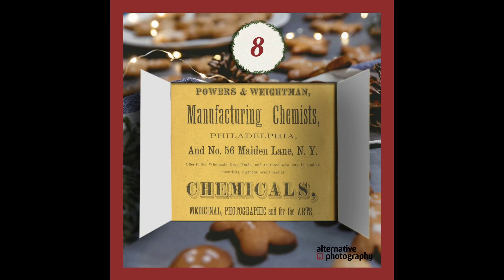Advent Calendar 2021: The Photographer's Friend Almanack and American Yearbook of Photography 1872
Advent calendar from AlternativePhotography.com
The Photographer's Friend Almanack and American Yearbook of Photography. All the way from 1872. And it's yours to read. Happy Holidays, just go to the link and read - free of course:

We really hope you enjoy this calendar - we enjoyed creating it! We also hope you appreciate our efforts with inspiring to pick up alt. proc. help people learn and connect in our different channels. If you do, please consider becoming a Supporting Member: